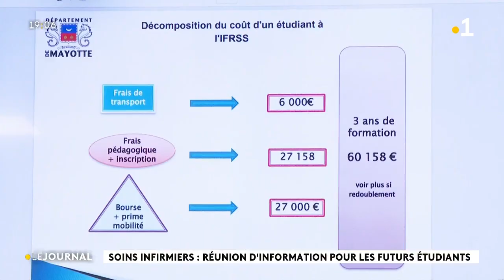Soins infirmiers : réunion d'information pour les futurs étudiants